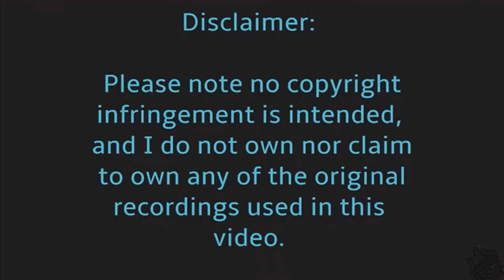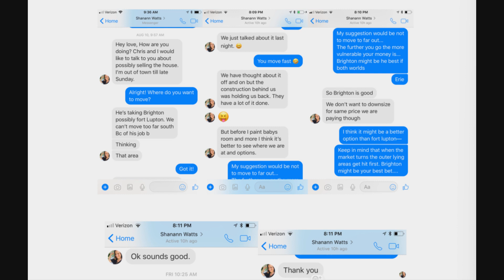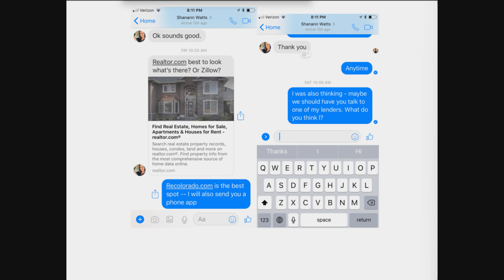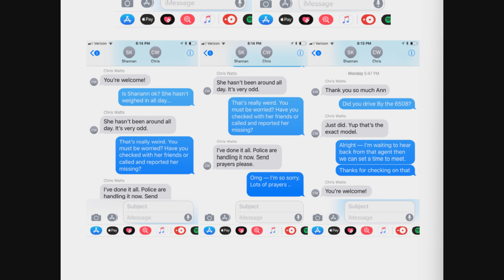WATTS CASE INTERVIEWS REVIEW CBI Agent STACY GALBRAITH Interviewed ANN MEADOWS 15 Aug 2018